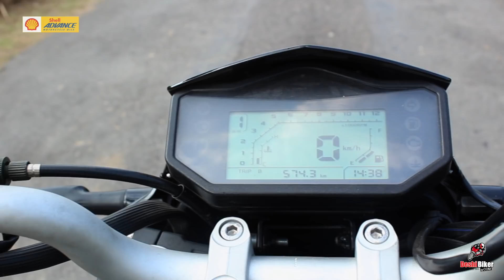Benelli 165s Test Ride Review (Very Powerful Naked Sport)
Benelli 165s is one of the most powerful naked Sports bike of this segment which can produce 18 Bhp maximum power.
We are Team Deshi Biker ride this motorcycle for a long time. Power of this machine was highly satisfied us. This one is the most powerful motorcycle of this segment without any doubt. You will just enjoy the acceleration and speed of this motorcycle.
In this review, we have tried to focus on performance which can be helpful for the bikers to take the decision before buy this bike.
Except the headlamp unit, all other things satisfied us highly. This motorcycle is preferable for less than 5 feet 7 inch rider. This one is very special because of it's power, looks and braking. Benelli used very refined engine in this motorcycle.
Still if you have any question, ask in our official Facebook group